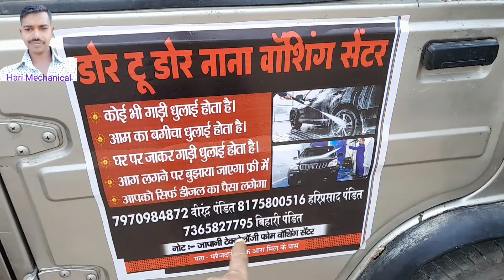Door to door truck washing